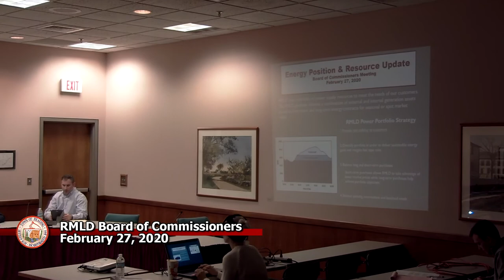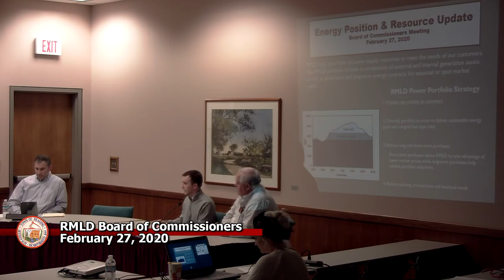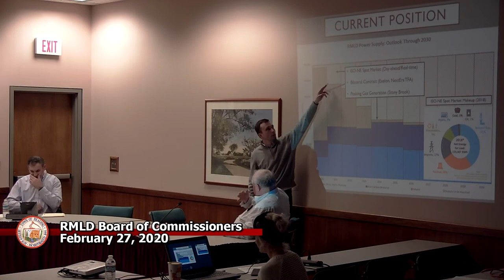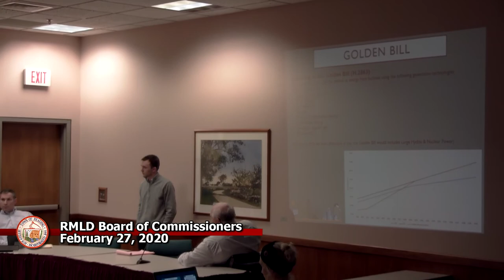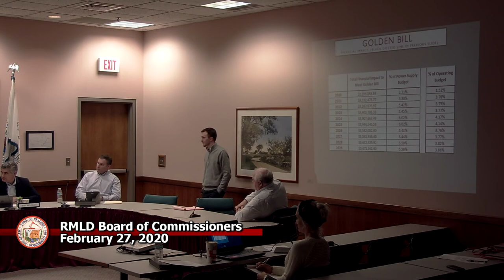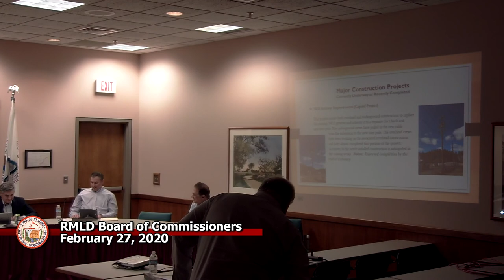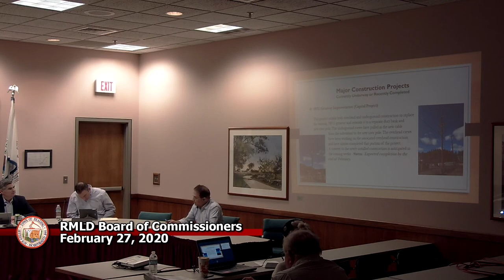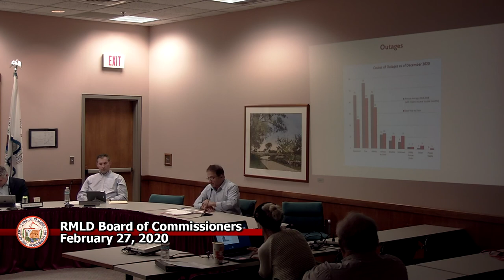RMLD 2-27-2020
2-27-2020